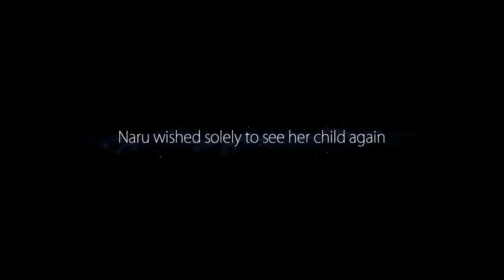Element of Warmth! - Ori and the BLIND FOREST Part 13 (PC)